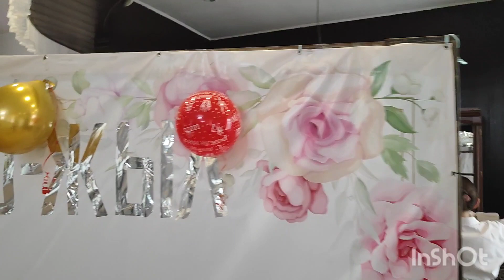40 жылдық кездесу Тахтакопир Аббаз Дабылов мектептиң 1983 жылғы битириушилери.